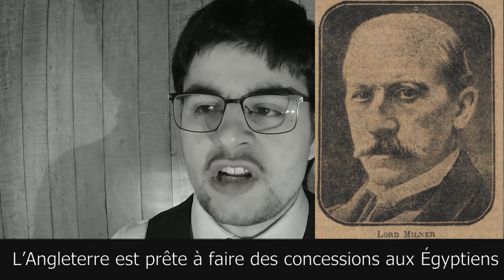JTS 1920 03 04 L’Angleterre est prête à faire des concessions aux Égyptiens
L’angleterre est prête à faire des concessions aux Egyptiens
 « Eh bien ! Oui, concèdent les Anglais, tout cela est fort ennuyeux, très ennuyeux, mais, malgré toutes les apparences, nous persistons à penser que cette agitation reste en surface, en surface dans les masses populaires égyptiennes bien indifférentes. Il n'y a pas à le contester, nous avons commis, dans ce pays, quelques maladresses. Pendant la guerre, il y a eu de la confusion. Il ne nous gêne point de le confesser. C'est justement pour étudier les conséquences de ces erreurs, et pour tenter de les réparer, que nous avions envoyé ici la mission de lord Milner. Elle arrivait avec un programme de bonne volonté, de conciliation. On l'a reçue par des outrages. On a refusé tout contact avec elle. On a essayé de soulever la rue. On a répondu à nos avances par des menaces et des grèves. Nous venions chercher des éclaircissements, apporter des explications. On a craché dans notre main tendue. Nous ne trouvons pas cela très gentleman..
Ce mauvais accueil, cependant, ne suffit pas à nous rebuter. Lord Milner a mené patiemment son enquête. Il la complétera en Europe. Il est prêt à écouter toutes les voix autorisées, y compris celle de Saad Zagloul pacha, le chef du mouvement nationaliste. Le mot de protectorat a vivement choqué les Egyptiens. Ce n'est qu'un mot. L'Angleterre a cent fois répété qu'elle n'a jamais eu l'intention d'annexer l'Egypte, même sous une forme déguisée. Ceux d'entre nous qui connaissent le pays depuis longtemps se plaisent à y constater de grands progrès qui, depuis trente ans, n'ont pas cessé de s'accentuer, tant dans l'ordre intellectuel ou moral que dans l'ordre matériel.
Qu'arrivera-t-il alors, si nous abandonnons l’Egypte à elle-même ? Ou bien elle ne parviendra pas à se gouverner, elle retombera dans le désordre, elle périra d'une fièvre de croissance ; ou bien, elle nous rappellera, et ce n'aura vraiment pas été la peine de nous faire partir ; ou bien, et c'est le plus vraisemblable, elle s'adressera à d'autres tuteurs. Or, nous ne pouvons l'accepter.
Qui osera demander à l'Angleterre de laisser s'établir, sur les bords du canal de Suez, des influences et des forces, peut-être amies, peut-être neutres, mais peut-être ennemies ? Y voyez-vous les Turcs ? Ou pourquoi pas ? les Allemands ?
Dans le cours de notre histoire coloniale, nous avons assez montré, notre constant dessein d'appeler à se gouverner eux-mêmes les peuples chez qui nous avions été amenés à nous installer, mais. il ne faut pas être victime des mots. Les Egyptiens réclament à grands cris leur indépendance. Sont-ils seulement d'accord entre eux sur l'usage qu'ils en comptent faire ? •
Quant à nous, nous ne voulons pas prendre la figure d'oppresseurs. Quelle que soit notre opinion, nous sommes prêts, si l'on nous démontre que la volonté de l'Egypte est réelle et profonde, à renoncer au statu quo. Nous accorderons tout ce qu'on voudra.
L'octroi à l'Egypte d'une pleine autonomie ne peut se concevoir pour nous sans ce corollaire : une étroite alliance politique, économique et militaire entre l'Egypte indépendante et la Grande-Bretagne.
Une solution pareille pourrait être étudiée. Encore faudrait-il que les Egyptiens consentissent à une conversation amiable. Nous ne voulons pas discuter à coups de poing. » -
Tel est, fidèlement résumé, le point de vue que m'ont exposé les Anglais les mieux qualifiés.